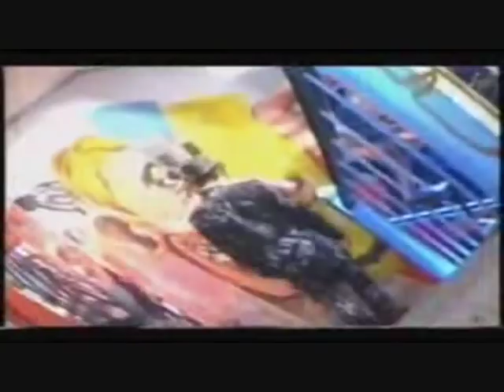JJ Burnel - Si j'etais